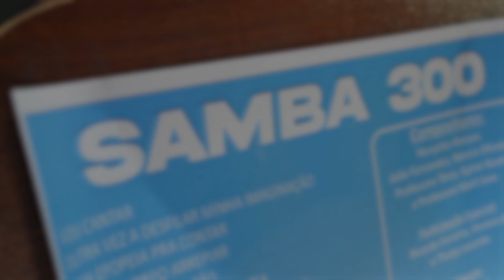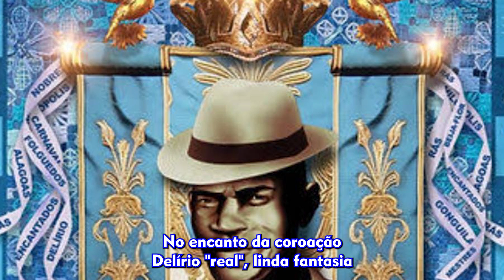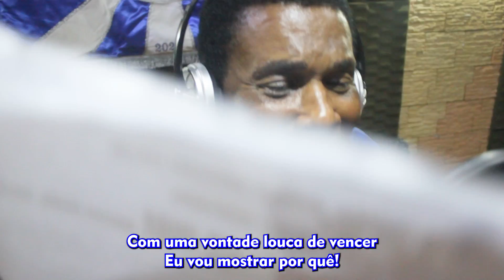Samba 300 - Carnaval 2024 - Clipe Oficial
Samba 300 - Compositores: NURYNHO ALMAWI, JOÃO FERNANDES, MARCIO OLIVEIRA, PROFESSORA TANIA, GYLNEI BUENO E PROFESSORA MARLI JANE.

LETRA:

VOU CANTAR
OUTRA VEZ A DESFILAR MINHA IMAGINAÇÃO
UMA EPOPEIA PRA CONTAR
FAZ MEU CORPO ARREPIAR
E RUFAR MEU CORAÇÃO
QUANDO EM BANDAS DISTANTES
UM "CERTO ERRANTE" SENTE A MARESIA
CRESCE O POBRE MOLEQUE
ENGRAXA O DESTINO, ANCESTRAL ALEGRIA!
É FORÇA, BRAVURA E CORAGEM
NO SANGUE A CORRER LIBERDADE
GONGUILA, ME VEJO EM VOCÊ
GOSTOSO É VIVER AO SOM DO ATABAQUE
DO QUILOMBO AO JUREMA SÃO HERANÇAS PELO AR
VOU SAUDAR MEU ORIXÁ, NÃO ACEITO PRECONCEITO!
RITUAL QUE É TÃO BONITO, QUAL A FÉ EM BENEDITO
MEU CRIOULO JESUS CRISTO, SALVE O NOSSO POVO PRETO!
NAS ENCRUZILHADAS VAI O FOLIÃO
TRANSBORDA EMOÇAO, FIEL BOEIVIA
NO ENCANTO DA COROAÇÃO
DELÍRIO "REAL", LINDA FANTASIA
É RÁS RESPEITADO, ENCONTRO MARCADO
LUGARES DE FÉ QUE A CULTURA ABENÇOOU
PARECEM ESQUINA: ALAGOAS TÃO LINDA
ETIÓPIA RETINTA E O MEU BEIJA-FLOR
TEM LUZ E COR PRA ENCANTAR
FOLGUEDOS E BANHOS DE MAR
ÁS ASAS DA SOBERANIA SE FAZ PROFECIA
NAS ÁGUAS DE YEMANJÁ
MACEIÓ, O NOSSO POVO CHEGA PRA TE VER
COM UMA VONTADE LOUCA DE VENCER
EU VOU MOSTRAR POR QUÊ!
SOU COMUNIDADE, NÃO DÁ PRA NEGAR!
A NOSSA HISTÓRIA ME FAZ ACREDITAR
NO AMOR SOBERANO, COM GARRA E PAIXÃO
QUALQUER DIA É DIA DE SER CAMPEÃO!

Participações Especiais:
Ricardo Ferreira, Veneno Jr. e Thalys Lacerda

Arranjos:
Alan Vinicius

Teclados:
Johnatan Kalim

Cavaco:
Alan Vinicius

Bandolim:
Alan Vinicius

Violão:
Alan Vinicius

Bateria:
Mestre Rodney
Cléo Procópio
Michel RP
Diego Oliveira
Márcio Frigideira

Complementos:
Diego Oliveira

Coro:
Lissandra Oliveira
Jessica Martin

Produção:
Dudu Azevedo e Simone Sant’Ana

Estúdio:
MC Studio

Técnico de Gravação/Mixagem e Masterização:
Maurício Fonseca